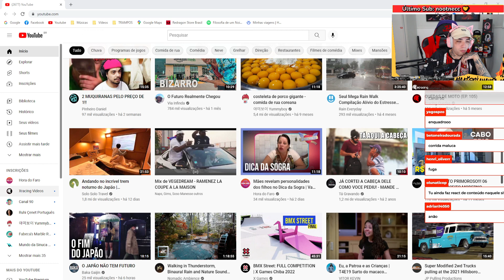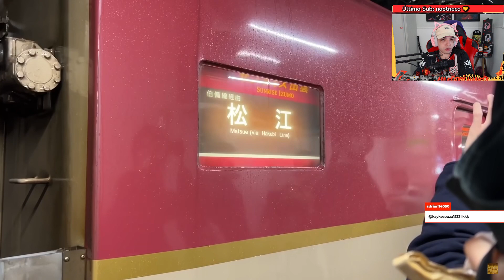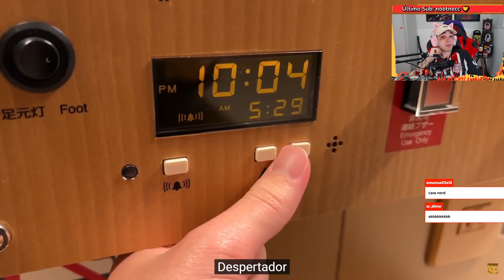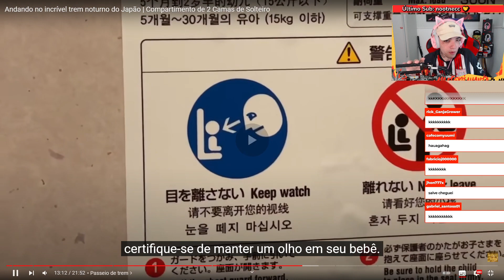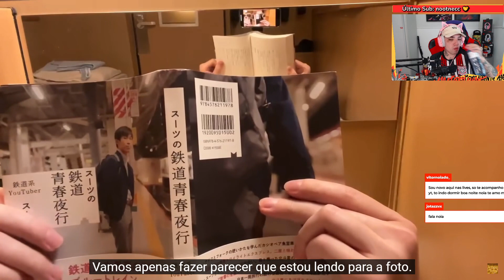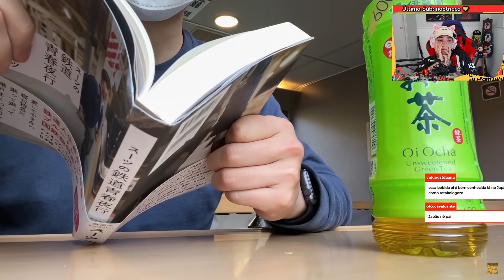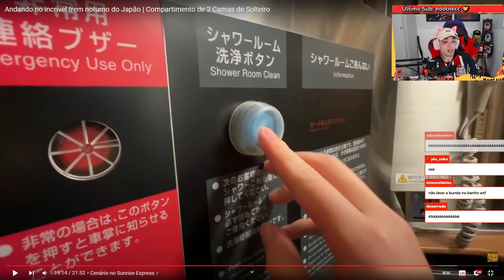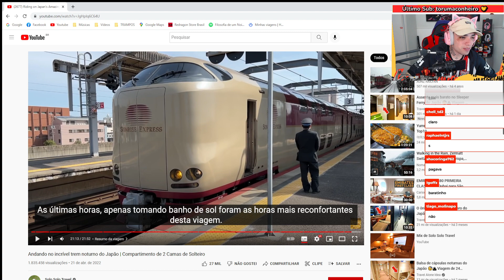Gabriel reage: TREM NOTURNO NO JAPÃO ( R$1400 REAIS A VIAGEM)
Para assistir as lives basta acessar o link ( sem o espaço )